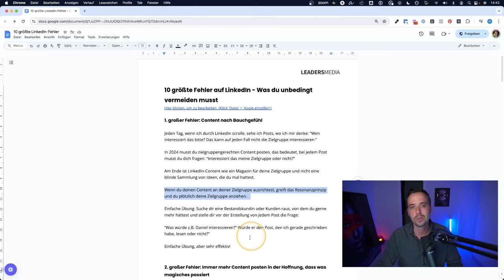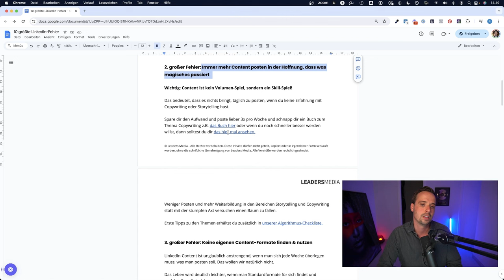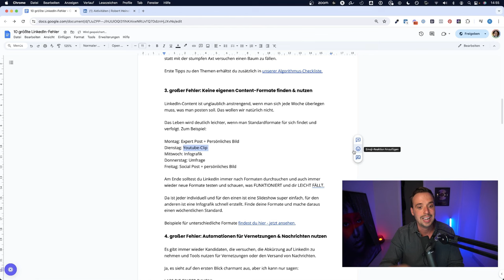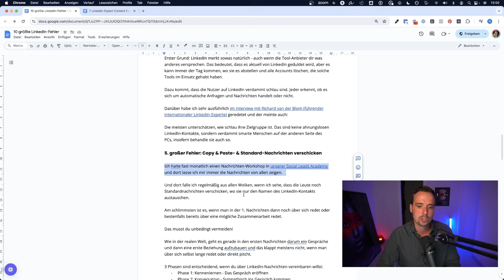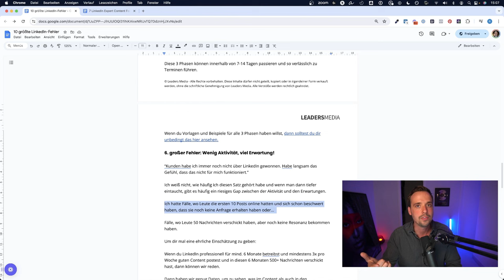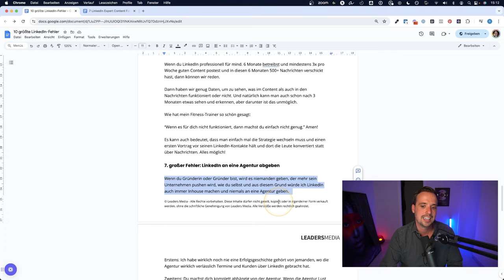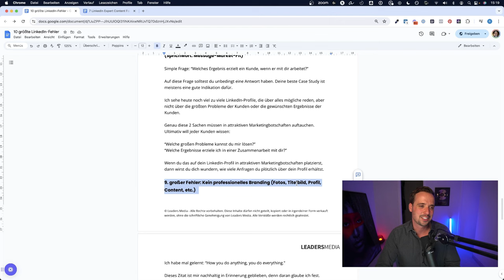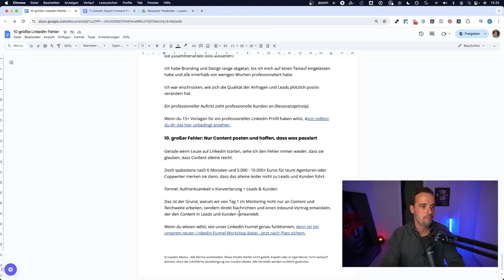10 fatale LINKEDIN-FEHLER, die du 2024 unbedingt VERMEIDEN musst